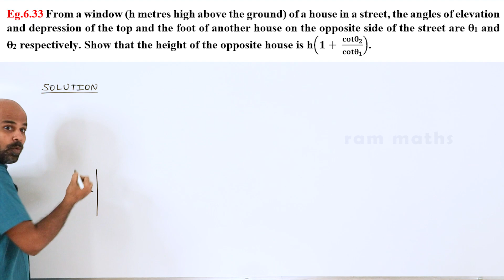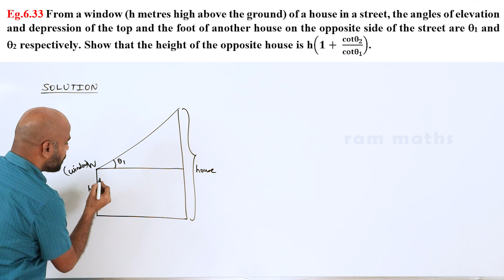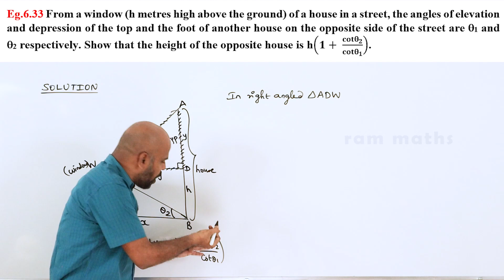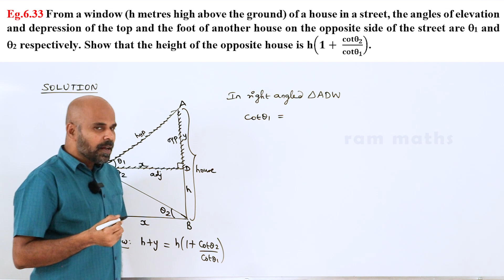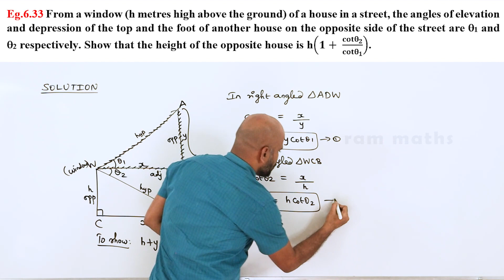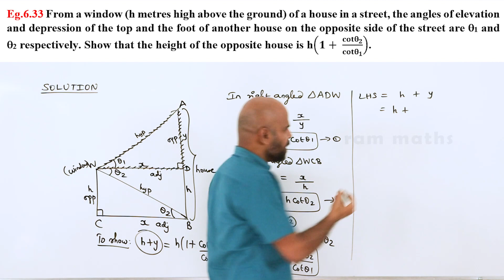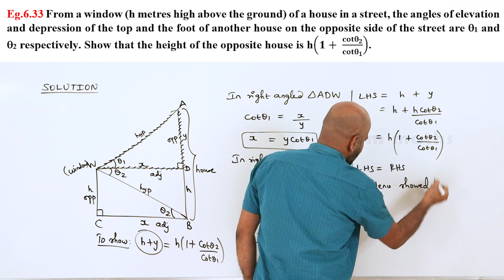10th | EXAMPLE 6.33 | TRIGONOMETRY | CHAPTER 6 | STATE BOARD | RAM MATHS